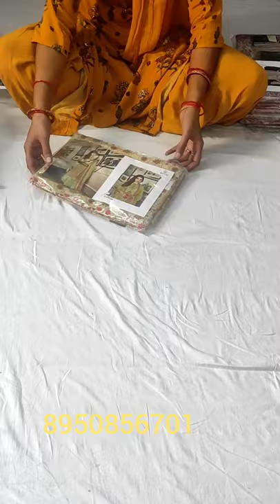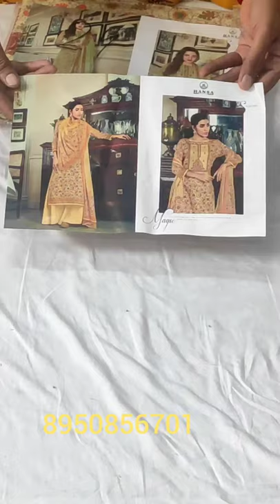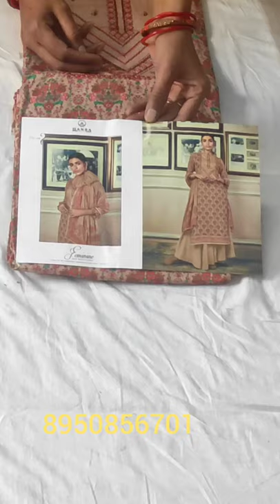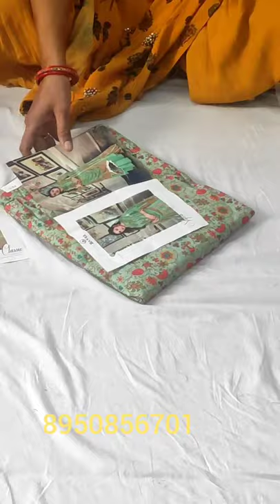simple printed suit and pure woolen Stoll 🌹🌹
your quary-
HI,
YOUTUBE CHANNAL order no 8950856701